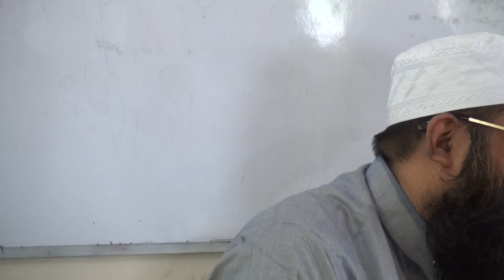পৃথিবীর সব ধ্বংস হবে কিন্তু ৮টি জিনিস কখনও ধ্বংস হবে না --- Shah Wali Ullah